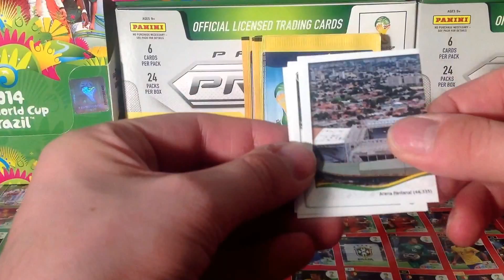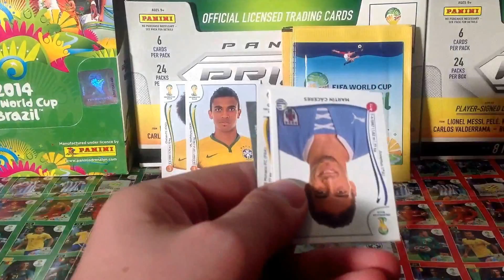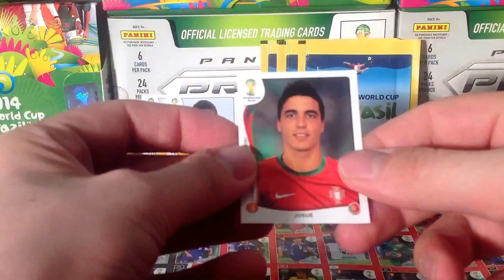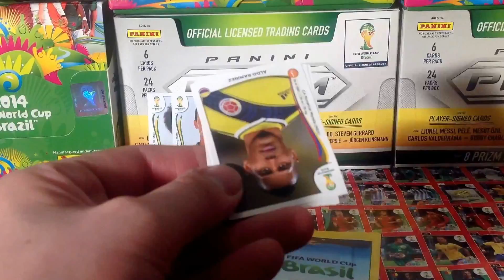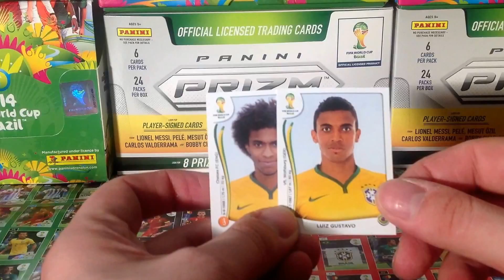BRAZIL vs GERMANY SEMI-FINAL PANINI FIFA WORLD CUP 2014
Sorki, że tak na szybko ale ostatnio nie mam w ogóle czasu na nic...mam nadzieję, że zrozumiecie, a wynik z filmiku się nie sprawdzi.